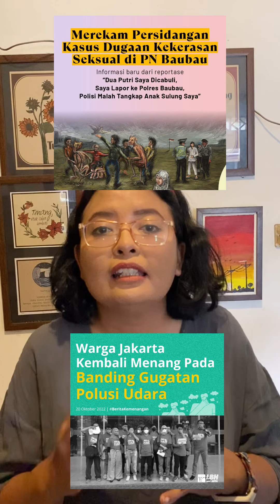10 tahun Rumah Steril dan Mutatuli